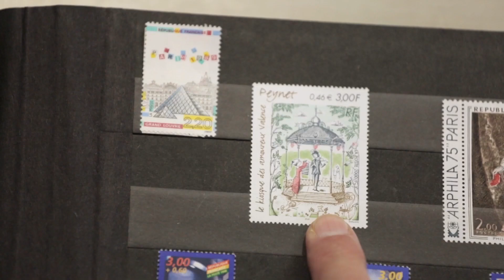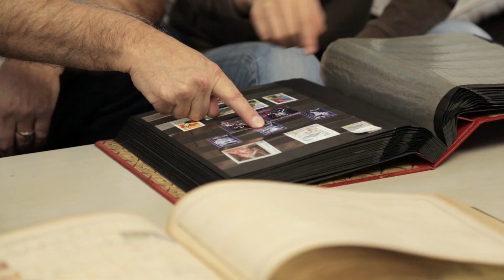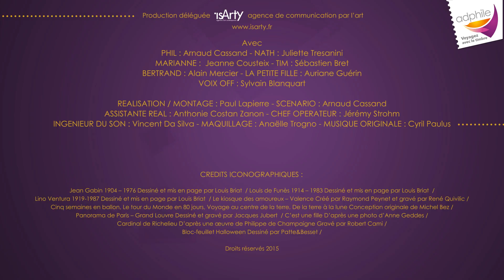La Famille Latélie - S02Ep03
Ecouter les histoires de famille racontées par son grand-père est toujorus un plaisir. Et une leçon bien retenue par Tim...